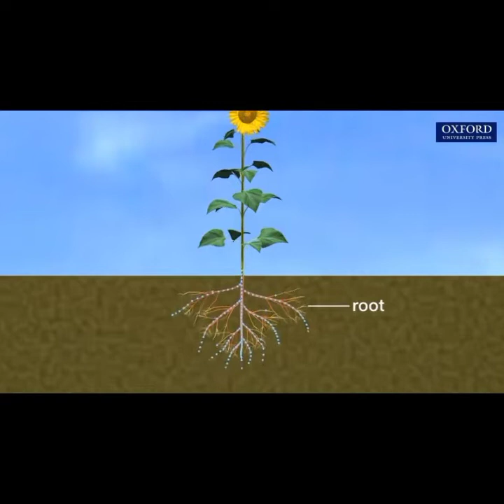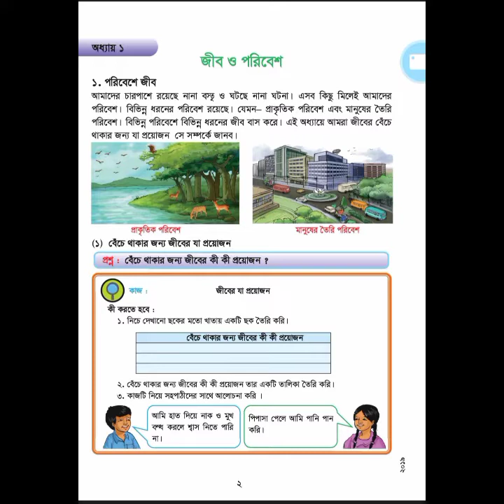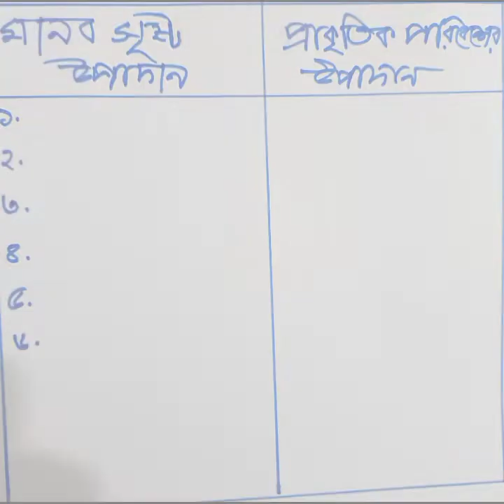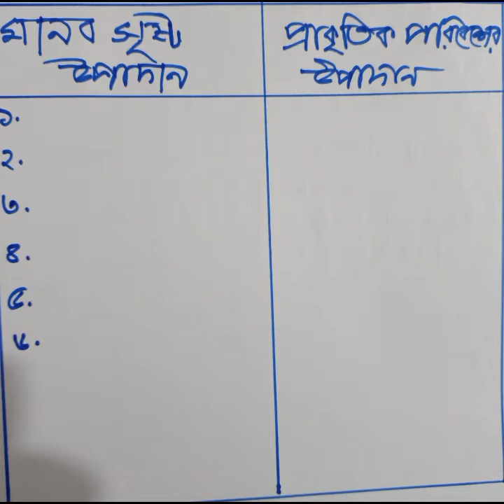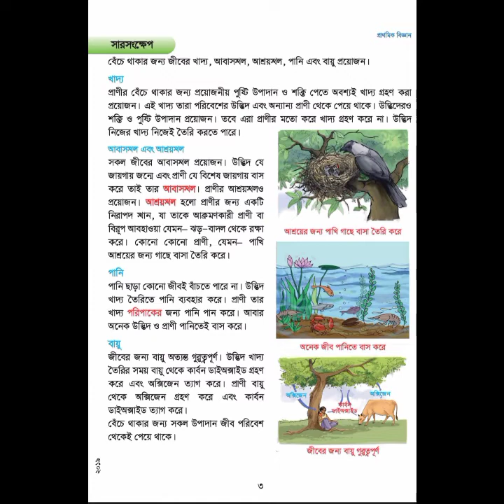৪র্থ শ্রেণির প্রথম অধ্যায় প্রথম ক্লাস